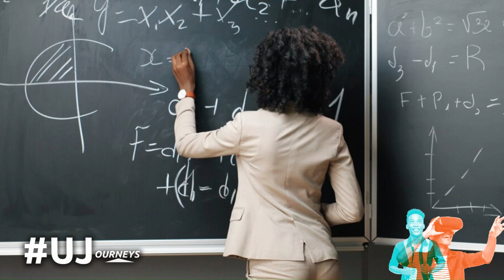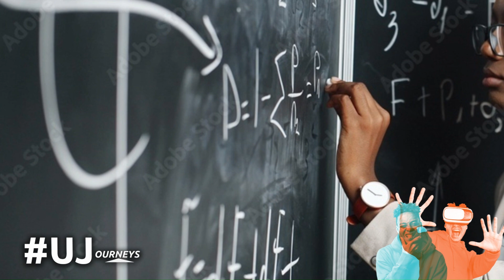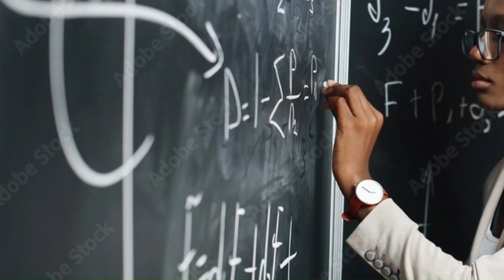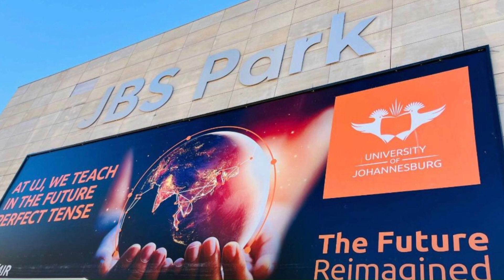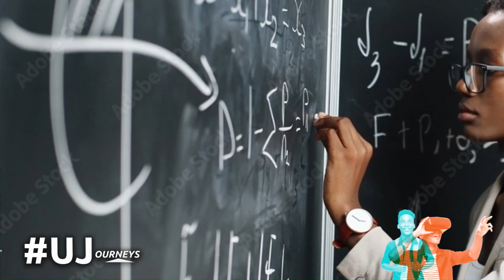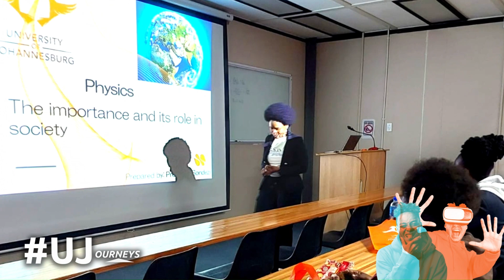Breaking Barriers: Prof. Buyi Sondezi’s Inspiring Journey in STEM & Business | UJourneys Episode 2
In 2014, Prof. Buyi Sondezi made history as the first woman in Africa to earn a doctoral degree in Experimental Physics of Highly Correlated Matter. Her journey exemplifies how education can transform lives, especially for those from disadvantaged backgrounds.

In this UJourneys episode, Prof. Sondezi shares what motivated her to enter the male-dominated field of science and reflects on her enriching MBA experience with UJ's Johannesburg Business School.

The Johannesburg Business School (JBS) is a division of the University of Johannesburg (UJ). You can apply to study for the following programmes at JBS:

✅Doctor of Philosophy in Digital Transformation: NQF 10, ± 2 Years
✅Master of Business Administration (MBA) with a Digital Transformation Lens: NQF 9, 2 Years
✅Postgraduate Diploma (PGDip) in Business Administration with a Digital Transformation Lens: NQF 8, 1 Year
✅Management Acceleration Programme Plus (MAPP), NQF 7, 5 Months
✅Postgraduate Diploma in Public Policy and African, NQF Level 8, 2 Years